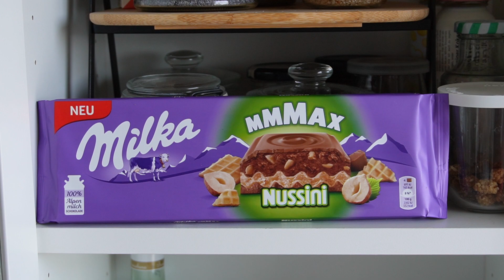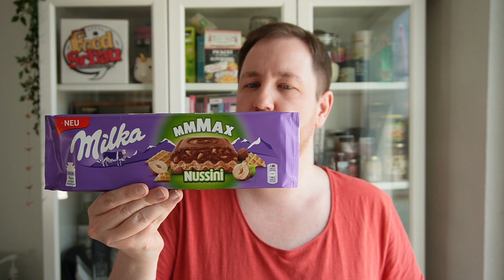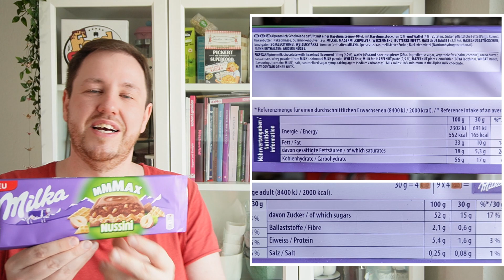Milka: Mmmax Nussini im Test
Mit der Milka Mmmax Nussini, bekommt ihr eine Alpenmilch Schokolade gefüllt mit eine Waffel, einer Haselnuss Creme und Haselnuss Stücken. Ihr findet Sie seit ende April 2022 im Handel.

Meine Kamera:

Mein Mikro: